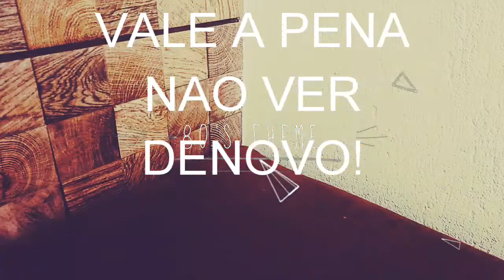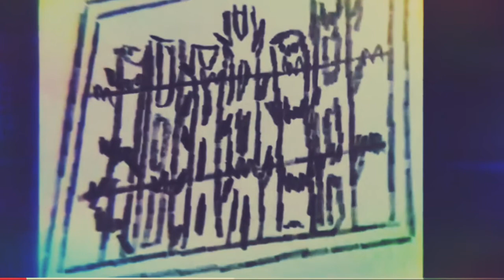0104! INACREDITÁVEL! Avião Invisível da Mulher Maravilha Miniatura Tematica do Desenho Super Amigos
Vídeo de primeiro de abril, vídeo de trolagem de primeiro de abril, dia da mentira, pegadinha de 1 de abril, dia da mentira sua 1/04,
Essa miniatura são poucos colecionadores que tem e muito poucos podem ver ela.